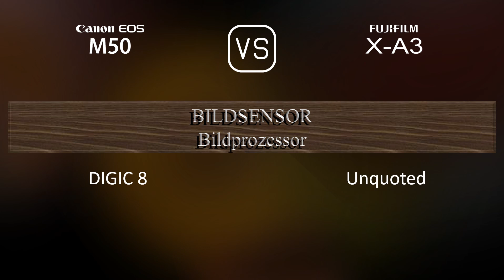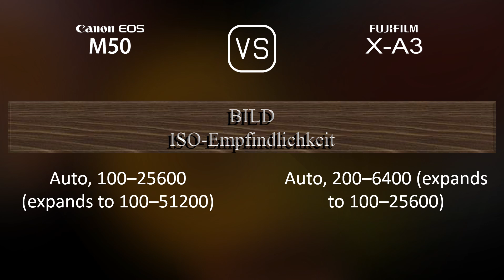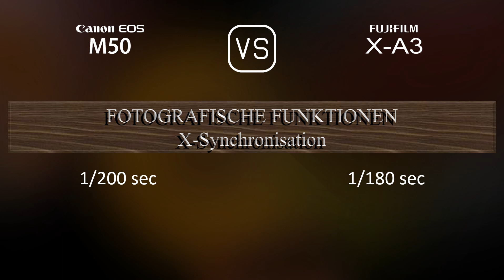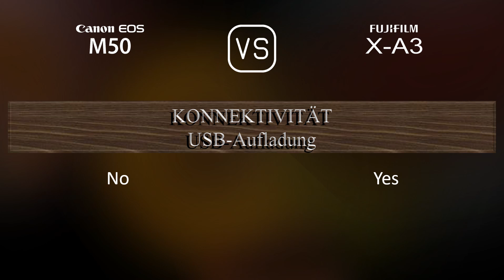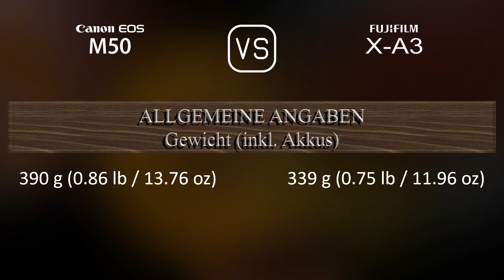Canon EOS M50 vs. Fujifilm X-A3: Ein Vergleich der technischen Daten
Dieses Video gibt einen Überblick über die Canon EOS M50 und die Fujifilm X-A3 in einem parallelen Technikdatenvergleich (comparison of specifications). Vielen Dank fürs Zuschauen.

00:25 EINFÜHRUNG
00:33 KAMERAGEHÄUSE
00:40 BILDSENSOR
01:01 BILD
01:16 OPTIK & FOKUS
01:41 BILDSCHIRM
01:58 SUCHER
02:13 FOTOGRAFISCHE FUNKTIONEN
03:06 VIDEOGRAFISCHE FUNKTIONEN
03:20 SPEICHERUNG
03:24 KONNEKTIVITÄT
03:49 ALLGEMEINE ANGABEN
04:07 SONSTIGE FUNKTIONEN